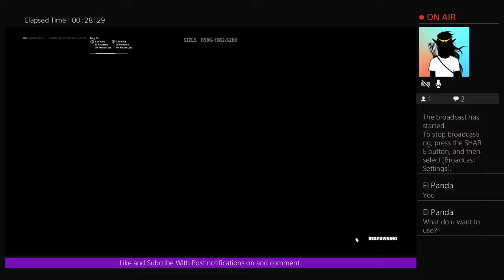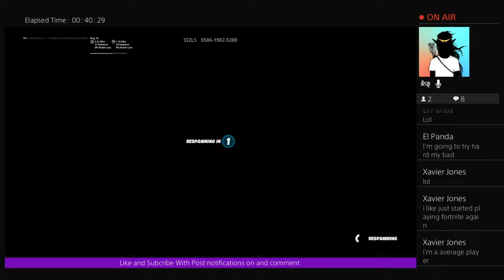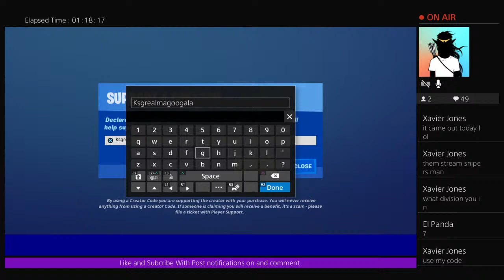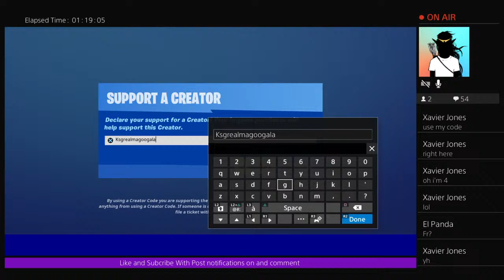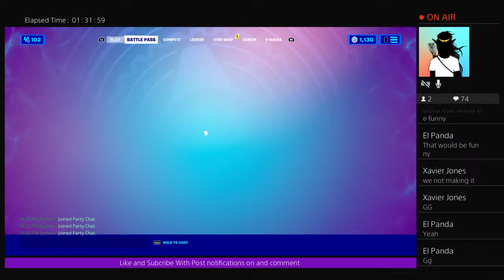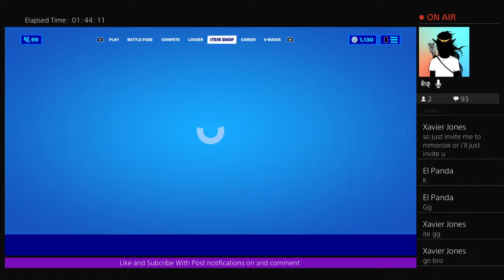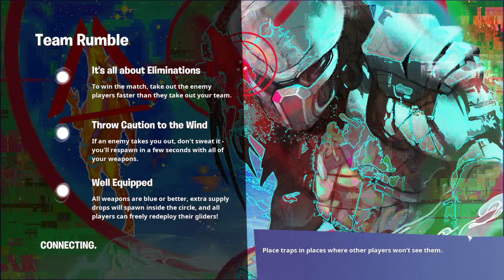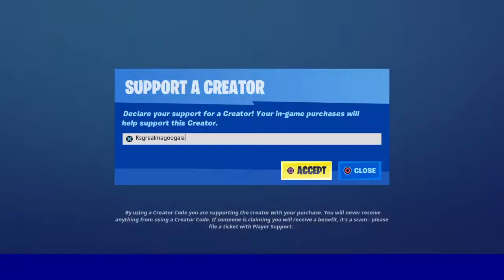Solo and etc.